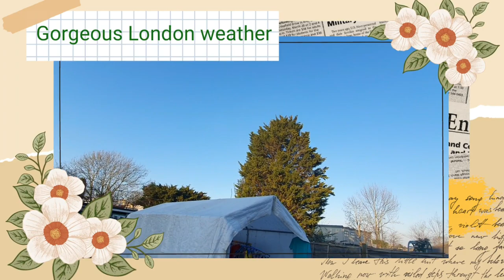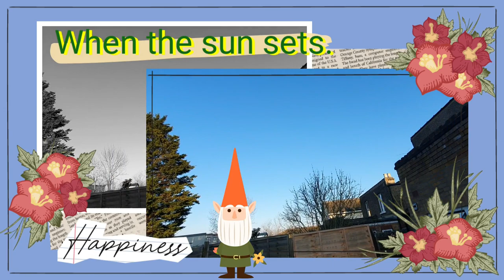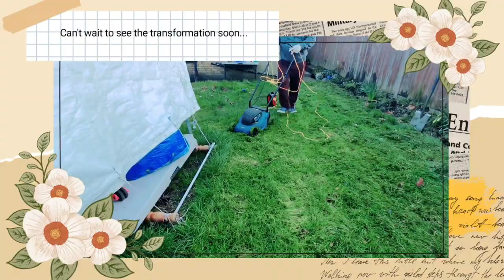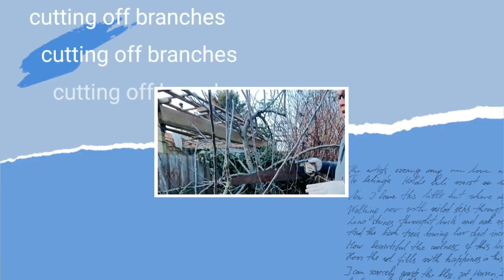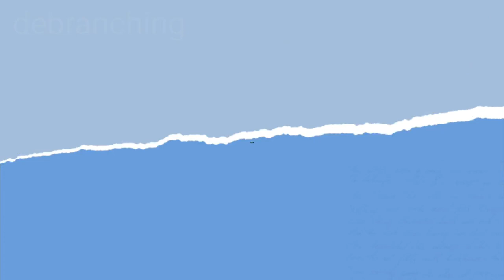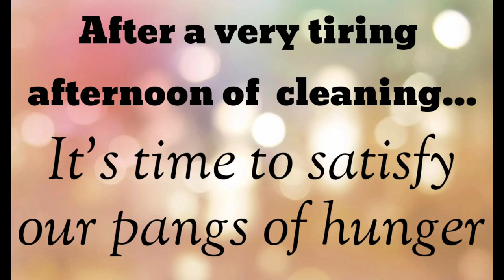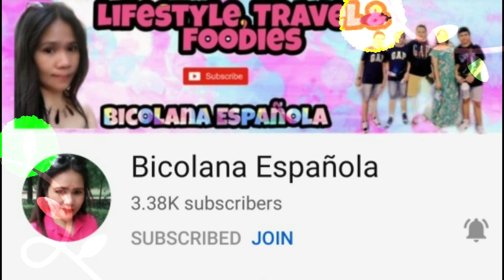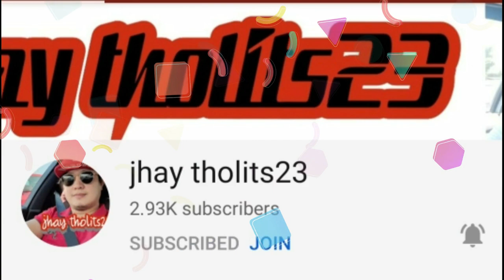SPRING GARDENING IN LONDON PART 1